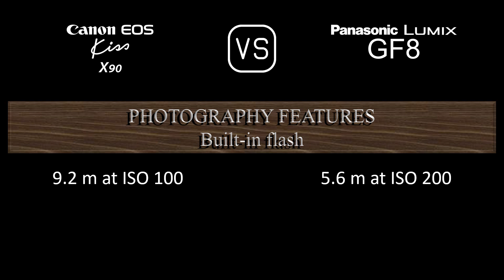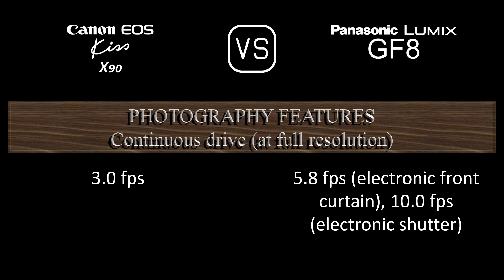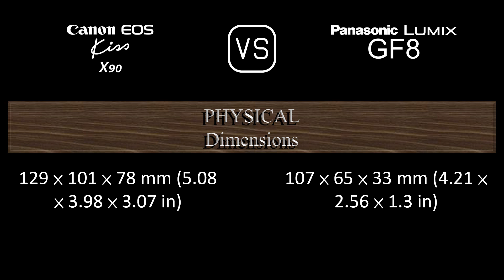Canon EOS Kiss X90 vs. Panasonic Lumix GF8: A Comparison of Specifications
This video overviews the Canon EOS Kiss X90 and the Panasonic Lumix GF8 in a parallel comparison of specifications.

00:24 LAUNCH
00:32 BODY
00:41 SENSOR
01:05 IMAGE
01:21 OPTICS & FOCUS
01:50 SCREEN
02:10 VIEWFINDER
02:22 PHOTOGRAPHY FEATURES
03:23 VIDEOGRAPHY FEATURES
03:39 STORAGE
03:43 CONNECTIVITY
04:12 PHYSICAL
04:32 MISC